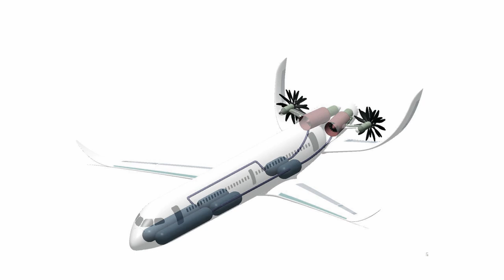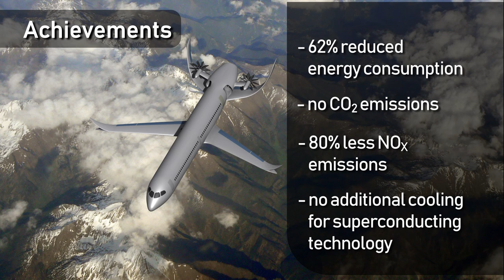Introducing Polaris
Polaris is a liquid hydrogen turbo-electric transport aircraft which is designed to fulfill the NASA N+3 goals for entry into service in 2045. The main objective is to reduce the energy consumption by at least 60% compared to an A320 of 2005.
The concept combines the synergies of a liquid hydrogen fuel system with a HTS power transmission and an intercooled gas turbine. By this a reduction of 62% in energy consumption and 80% lower NOx emissions are achieved at a comparable design mission.

This aircraft was designed for the NASA/DLR Join Aeronautical Design Challenge 2018 by students of the University of Stuttgart.
The full article as well as the design report can be found at:

Polaris Design Team:

Tobias Dietl, Jonas Karger, Katrin Kaupe, Andreas Pfemeter, Philipp Weber, Alexander Zakrzewski